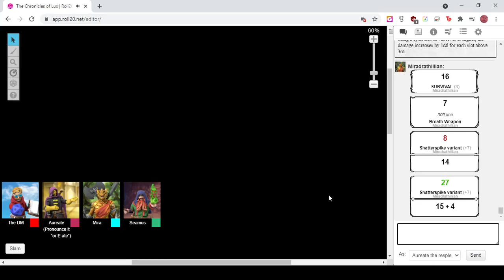Thyme and Thyme again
A mysterious walled garden awaits our hero's.  What dangers and secrets could it be hiding